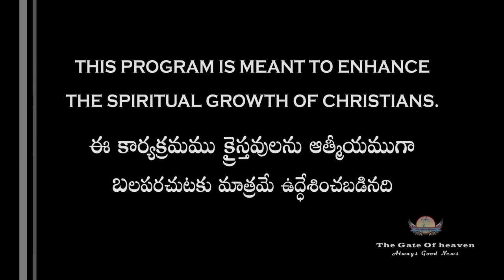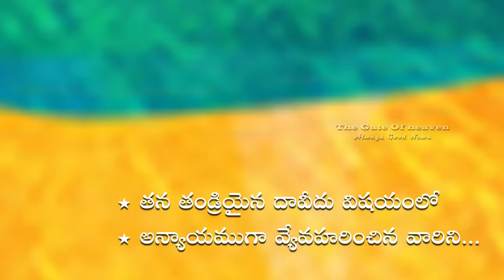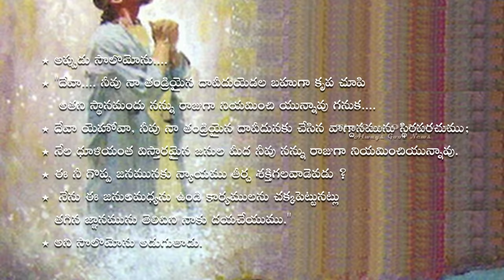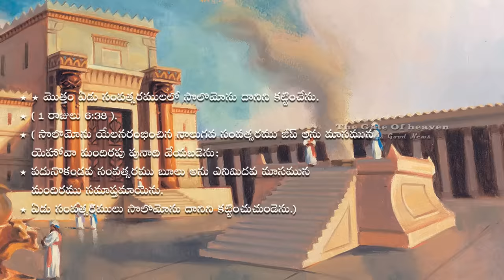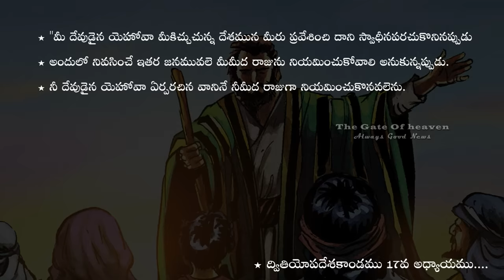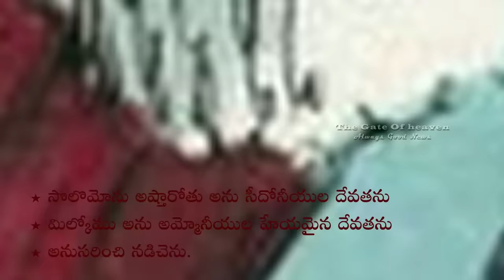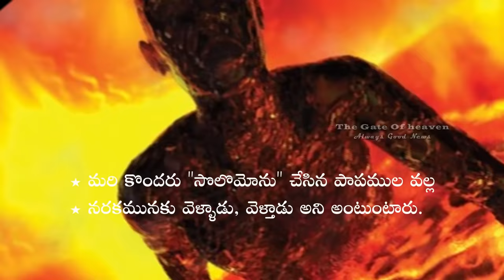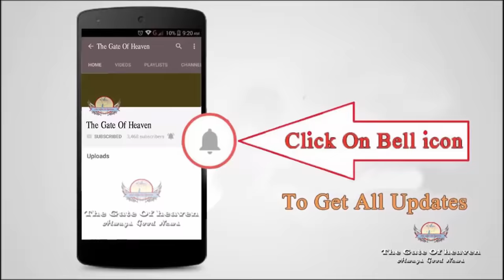సొలొమోను రాజు ( King Solomon ) - THE BIBLE ( Telugu ) - Bhagath.N.Marshal -